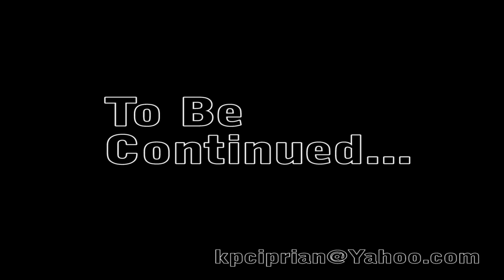Small World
unfinished video..